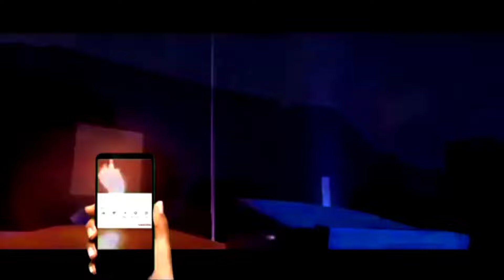Exploring Bangladesh: A Complete History & Documentary in Urdu & Hindi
BANGLADESH ki sair | Full Documentary and History About BANGLADESH In Urdu & Hindi

Here are some amazing facts about Bangladesh:

1. *Largest Delta*: Bangladesh is home to the largest delta in the world, the Sundarbans, which covers over 10,000 square kilometers.

2. *Birthplace of Microcredit*: Bangladesh is where the concept of microcredit was born, pioneered by Nobel laureate Muhammad Yunus.

3. *Longest Beach*: The country has the longest natural sea beach in the world, Cox's Bazar Beach, stretching over 120 kilometers.

4. *Highest Population Density*: Bangladesh has the highest population density in the world, with over 1,200 people per square kilometer.

5. *Largest Mango Producer*: Bangladesh is the largest producer of mangoes in the world, accounting for over 50% of global production.

6. *Oldest Mosque*: The country is home to the oldest mosque in South Asia, the Shat Gombuj Masjid, built in the 15th century.

7. *Richest Cultural Heritage*: Bangladesh has a rich cultural heritage, with 19 UNESCO-recognized sites, including the Sundarbans and the Lalbagh Fort.

8. *Fastest GDP Growth*: Bangladesh has consistently achieved one of the fastest GDP growth rates in the world, averaging over 7% annually.

9. *Highest Number of Nobel Laureates*: Bangladesh has produced the highest number of Nobel laureates per capita in the world, including Muhammad Yunus and Amartya Sen.

10. *Resilient People*: Bangladeshis are known for their resilience and ability to thrive in the face of adversity, having survived numerous natural disasters and political challenges.

These facts showcase the incredible diversity, achievements, and potential of Bangladesh and its people!